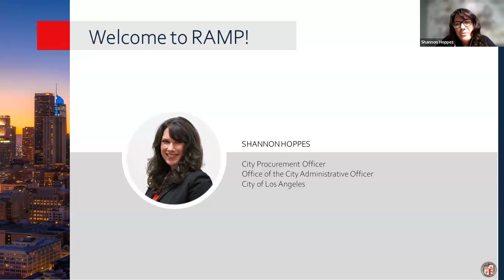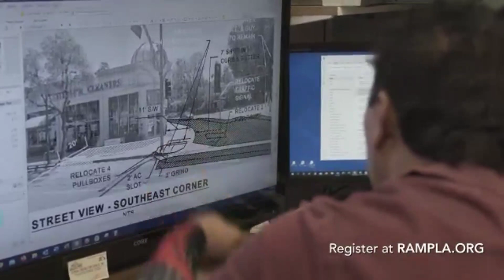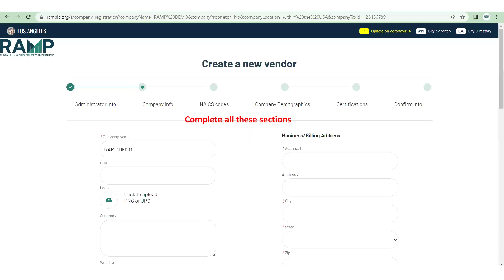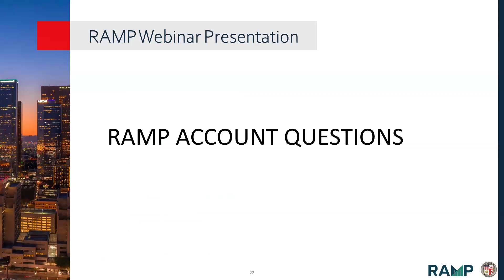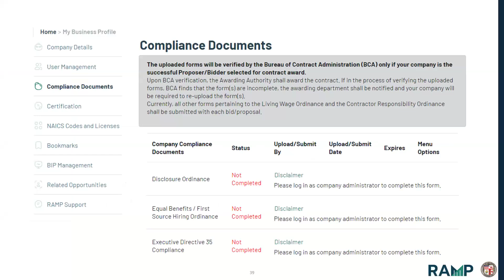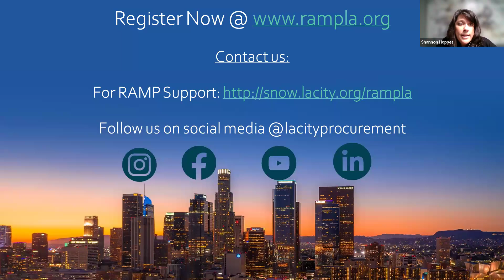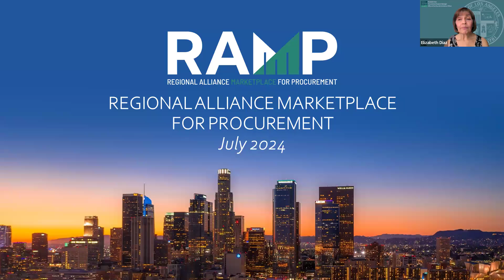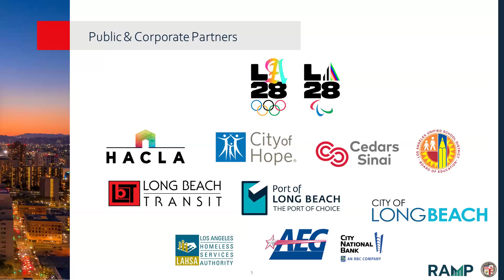RAMP Monthly Webinar - July 2024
The City of Los Angeles Office of Procurement hosted its free monthly RAMP webinar on Wednesday, July 24, 2024 at 11:00 AM PST.  In this webinar, we cover how to register on RAMP, navigate the website, leveraging your certifications, and finding opportunities that best fit your business.

Interested in joining in on the next webinar? Webinars are held every 4th Wednesday of the month from 11 AM - 12 PM PST.